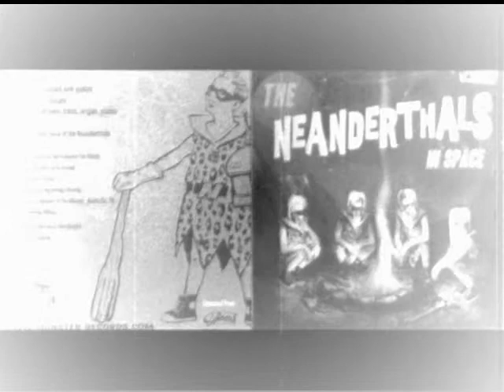The Neanderthals---He Never Came Back.